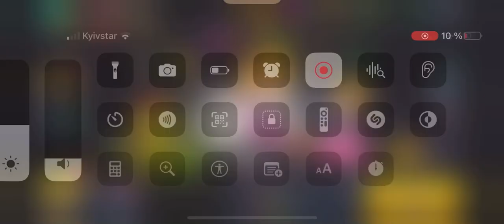⚽️ Football and Duels in 🌟 Brawl Stars. Free gifts 🎁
Hello gamers! Today I want to tell you about the new modes in Brawl Stars - "Football" and "Duels". But before we get started, let's understand some of the terms that I'll be using in this video.What characters are best suited to play Football and Duels? Characters are the main characters of the game that you can choose to play Brawl Stars. Each character has their own unique abilities and characteristics that can help you win the game. Now that we've got the terminology out of the way, let's move on to the new modes in the game. "Football" is a mode in which you play football on a map with other players. The best characters for this mode are those with high speed and agility like Crow and Leon. They can quickly run across the field and crawl through opponents.

"Duels" is a mode in which you play one on one with another player. The best characters for this mode are those with high damage and health like Bull and Shelley. They can deal damage quickly and withstand a lot of hits.